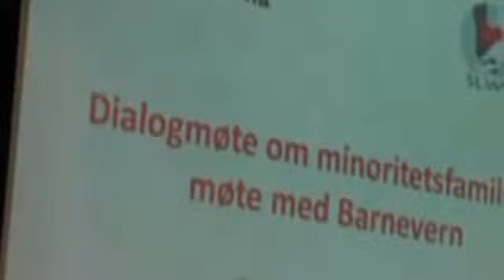Kulan Soomaalida Norwey Ee Caruurta Laga Qaado